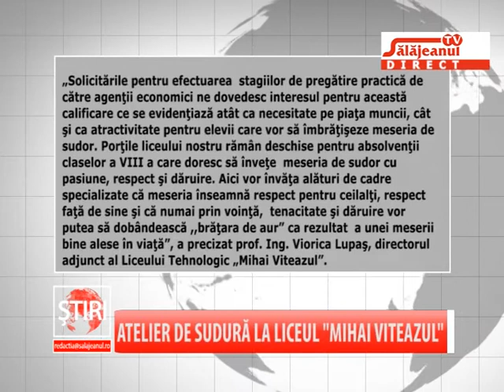ATELIER DE SUDURA LA LICEUL MIHAI VITEAZUL